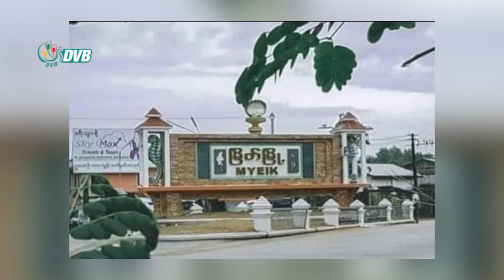DVB Digital မနက် ၁၁ နာရီ သတင်း (၁၈ ရက် အောက်တိုဘာလ ၂၀၂၃)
- စစ်ကောင်စီရဲ့ ငြိမ်းချမ်းရေးဆွေးနွေးပွဲကို အယုံအကြည်မရှိကြောင်း APHR အဖွဲ့ ထုတ်ပြန်ပြောဆို။
- မြိတ်မြို့ အင်းလေးကမ်းရပ်ကွက်က ပြည်သူအချို့ကို စစ်တပ်က ဖမ်းဆီး။